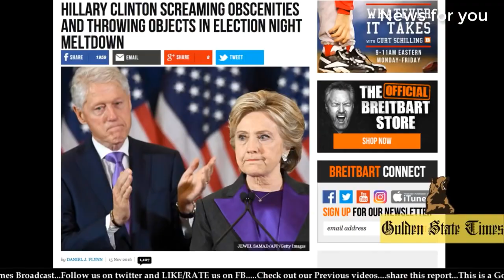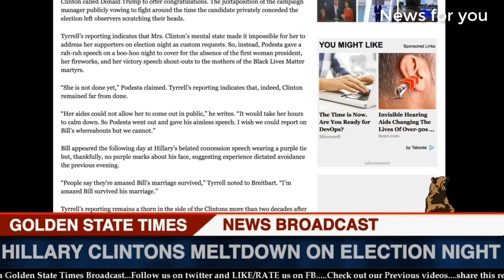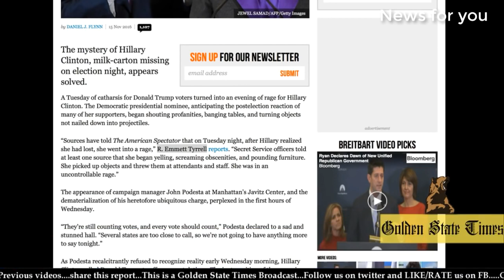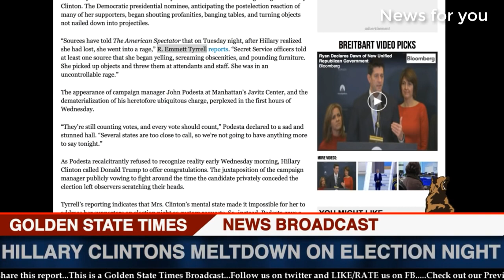Secret Service Confirms - Hillary Clintons Election night RAGE!!!!!